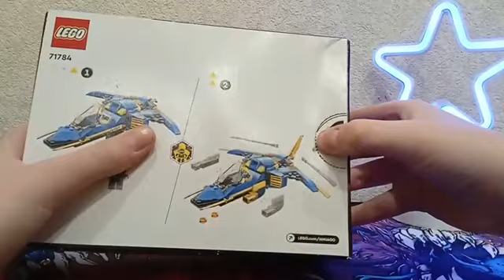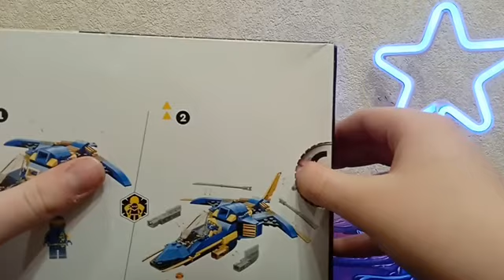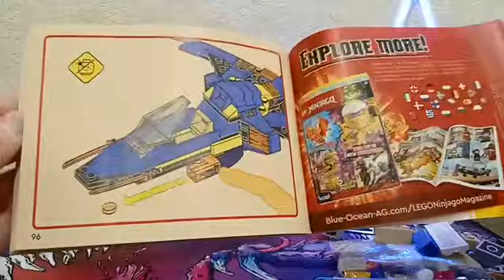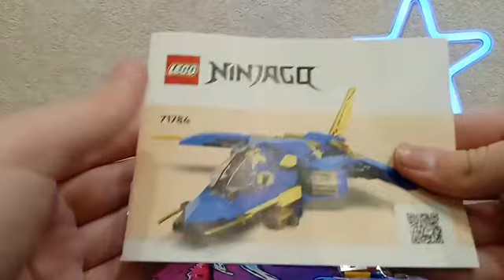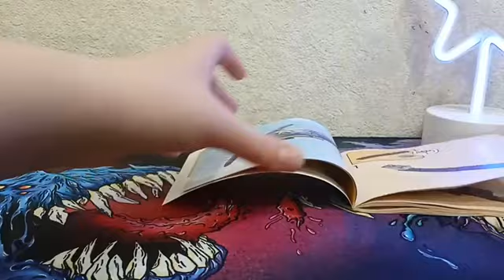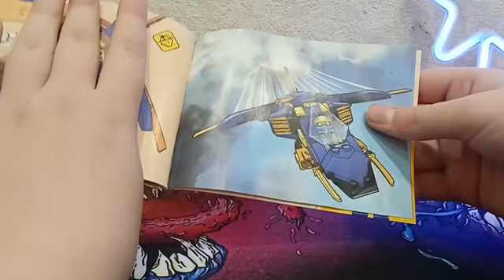Самолёт для дошкольников | 71784 Самолёт молния ЭВО Джея